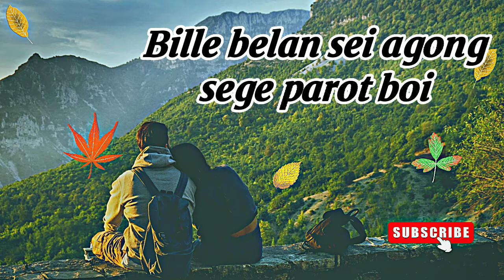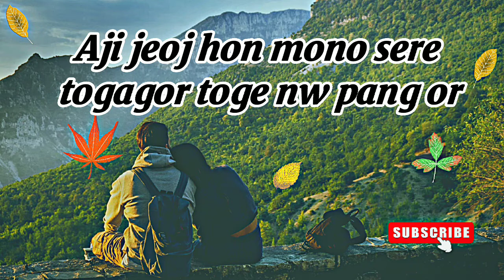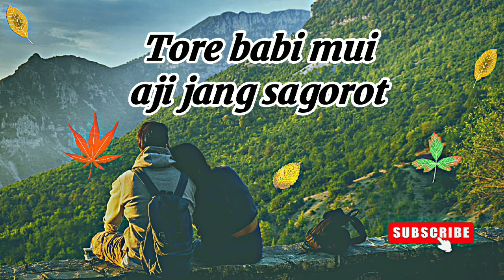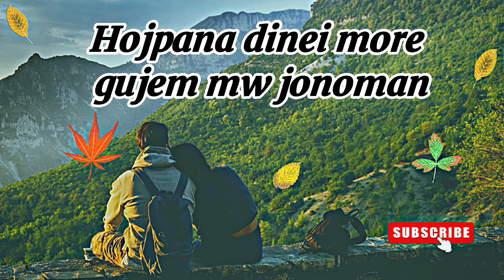Bille belan-Hill rock-Chakma music video / chakma rock star song / chakma lyrtics video 2022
Video editor : snigdha chakma vlog

Song :Bille belan

Band: Hillrock
lyrics & tune: Bihit

1.Lead and vocal:Bihit
2.Riff: Uthoi
3.Bass:Xa ching
4.Drums:Hemo
5.Keyboard:Jeson

Aryan record khagrachari sonerbor Bazar
Music composed: Dugya marma
Mixing mastering: S.J studio

1.Director : Dugya marma.
2.Cinematographer :jidim(JC) & Virusanu

Model part:
uthoi and varosa

Special thanks to:
1.Atish Chakma 1no.Municipal Councilor
2.Liton marma
3.Mintu Chakma
4.MD.nuru da
5.Tarum restaurant
6.Likhan(main bassist)

I'm Snigdha Chakma Vlog. This is my personals YouTube Channel. I make lyrics song and video lyrics song. Listen, I hope you enjoying.